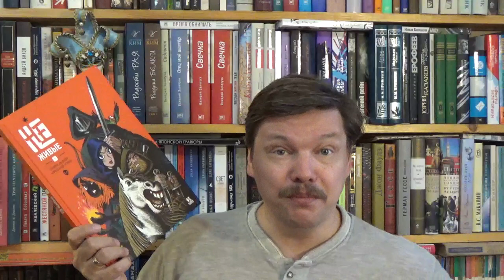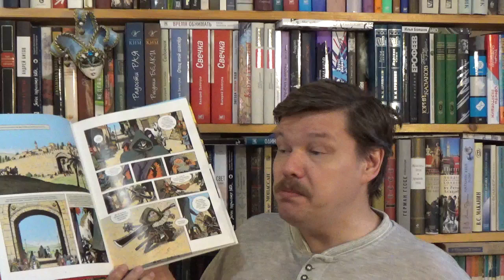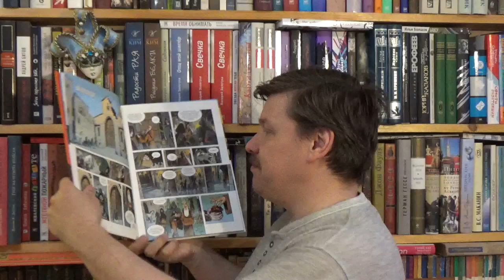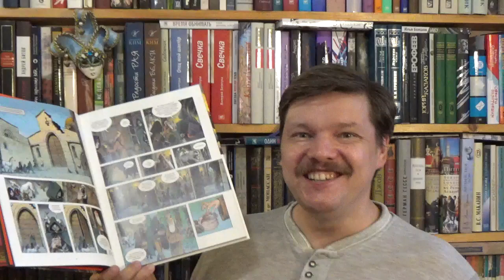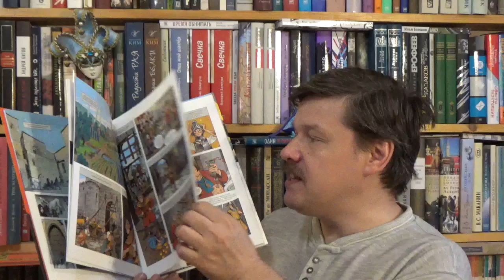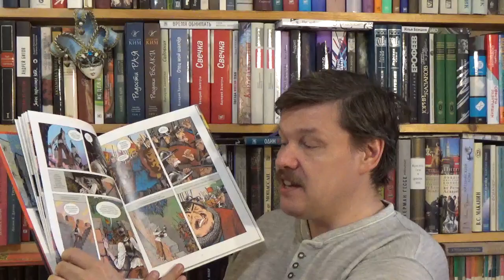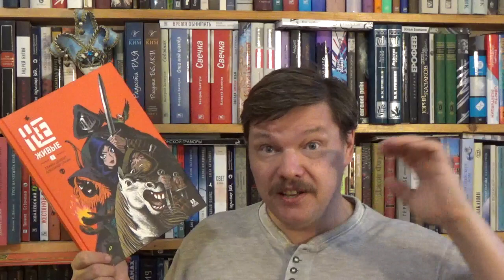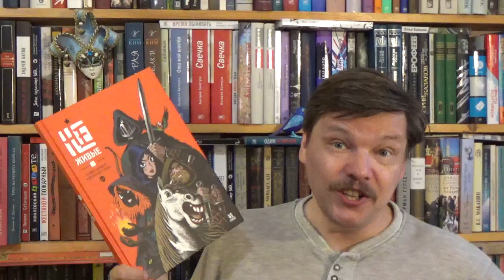Стивен Дезберг. Не-Живые. Том 1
Стивен Дезберг. Не-Живые. Том 1 / Илл.: Александр Уткин; Пер.: Михаил Хачатуров. - М.: Пешком в историю, 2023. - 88 с. - ISBN 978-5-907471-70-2 Аннотация к книге: Однажды утром 1271 года семеро странных паломников ступили на Святую землю. Семеро, хранящих невероятные истории. Семеро, совершивших переход от жизни к не-жизни. Семеро, продолжавших существовать в виде призраков. Семеро не-живых. Готовых на всё ради того, чтобы вернуть былой облик. У них есть лишь одна надежда — добраться до Иерусалима и испросить у Господа прощения. Однако это, по слухам, стоит немалых денег, которые они с великим трудом всё же смогли собрать. Но радоваться рано: Господь принимает только те деньги, что добыты честным путём. И теперь всё надо начинать сначала… Стивен Дезберг, автор комикса «Не-Живые» рассказывает нам историю семи паломников, направляющихся в Иерусалим в поисках чудодейственного средства, которое поможет им вернуть прежний облик.  Действие происходит в средние века во времена крестовых походов. Наши герои, своего рода призраки, должны объединиться, если хотят снова стать живыми. Молодой оруженосец, брошенный в темницу и «очнувшийся» через пять  через пять лет в образе «призрака». Маленькая «ведьма», сожженная на костре, теперь чёрная, как уголёк. Попугай-ловелас, которого изуродовали другие самцы… Вот некоторые из главных героев, чьи истории захватывающе рассказаны в первом томе. Иллюстрации Александра Уткина поражают техникой исполнения и потрясающим цветом. Рисунки идеально вписываются в причудливый мир, который придумал Стивен Дезберг. Художник создает особую мрачную атмосферу, которая только подчеркивает средневековые времена, разбавляя их яркими пейзажами. Необычный сюжет и удивительные иллюстрации делает эту книгу абсолютно уникальной среди других! Время за чтением пролетит незаметно!

Как вести книжный видеоблог. Мастер-класс Дмитрия Гасина
О детской литературе: что прочесть, кто пишет, где обсуждают? Более 170 ссылок:
Как сэкономить, покупая книги? -

Хорошего чтения!